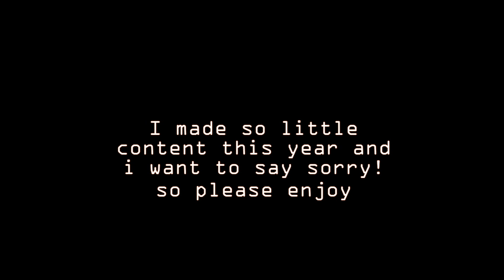Janyroux's animations 2021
WATCH THIS ANIME IM BEGGING YOU PLEASE ITS GOOD
"The trial" (Breezepelt MAP) was a collab with IAMFABILOZ and Okamidii
ALSO, I saw too many typos, i dont want to edit it, im tired
All i want to say is Thank you so much! Im pretty impressed that i was able to get more people to watch my content and im super happy about it! This year obviously not my year. The lack of content and map parts is very noticeable ( I had to delete some videos because i didnt wanted to keep in touch with certain fandom, so imagine that there are 3 more videos lol)

I want to dedicate this video to Ruso, I miss him, he was my inspiration since Dominó died but now im alone once again. I don't want to leave this channel alone either. So im planning in doing more animations, im learning human anatomy so i can do more variety with the content.
Please, whoever is reading this, take care of yourself this year! don't let it down!